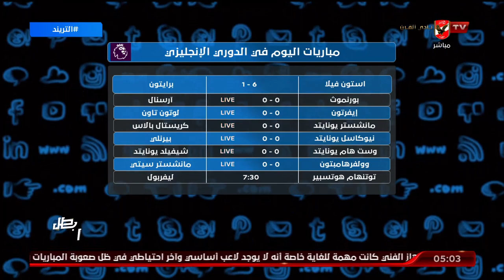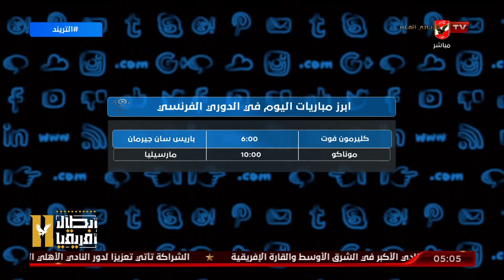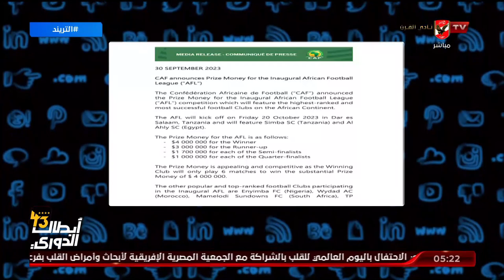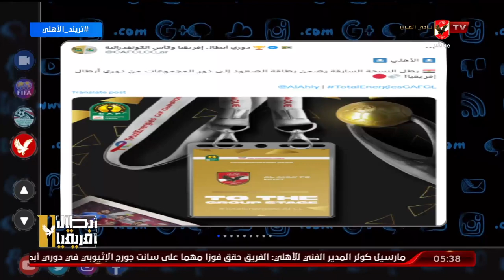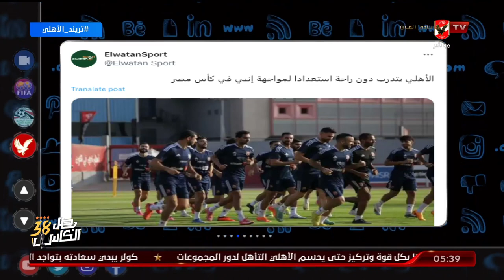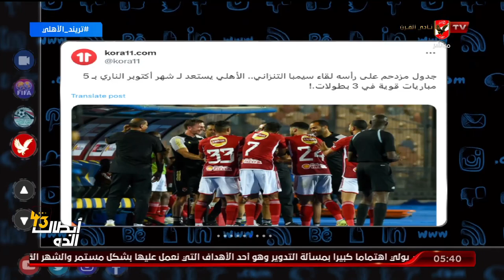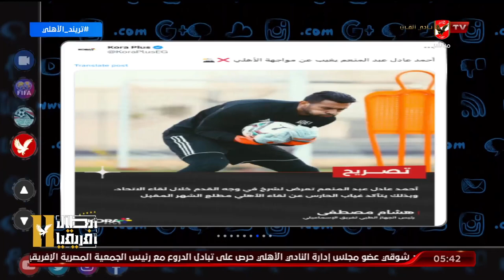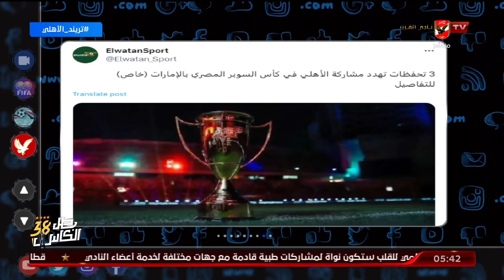الحلقة الكاملة | التريند مع محمد سعيد | 30-9-2023